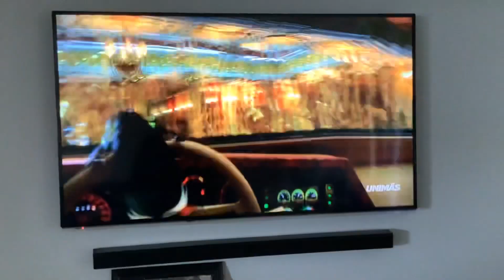Watching Madagascar 3 Europe’s Most Wanted on TV